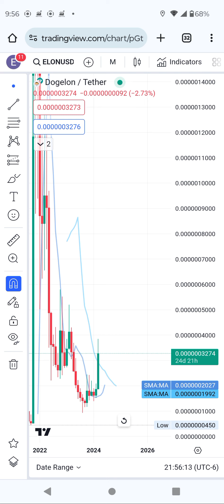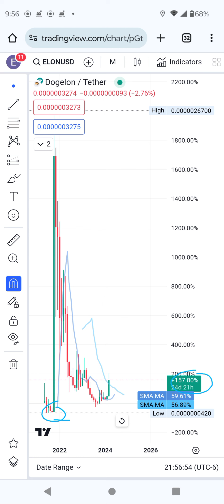dogelon coin technical analysis. dogelon to break out soon